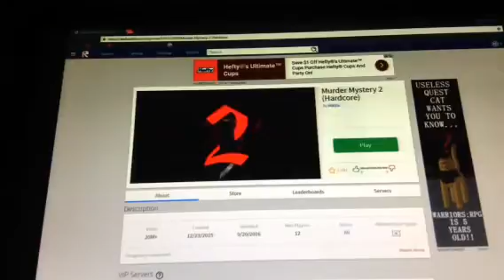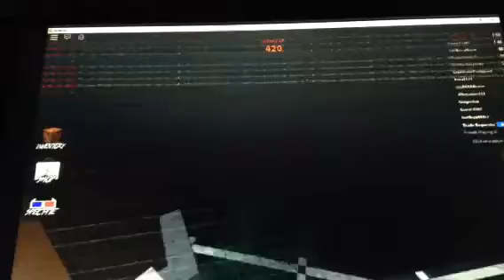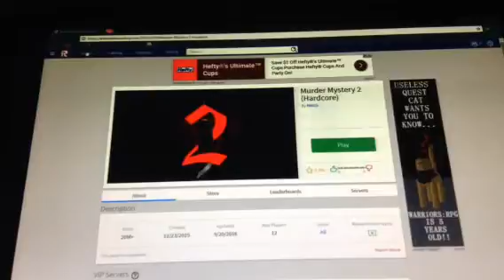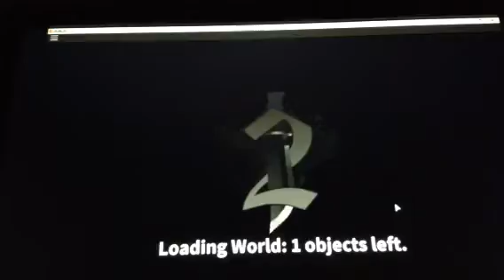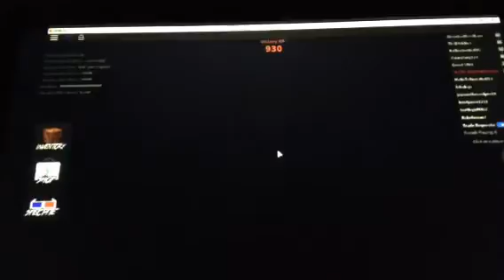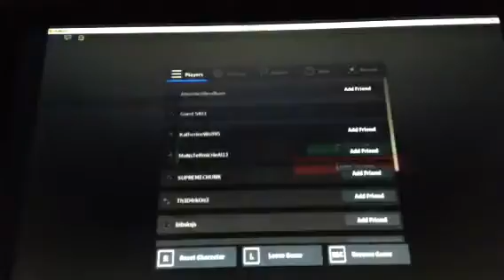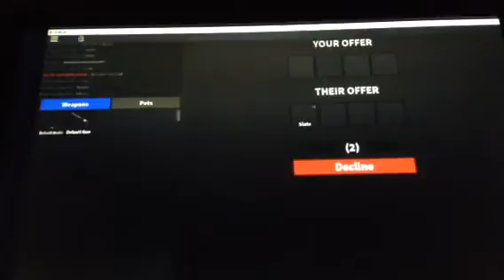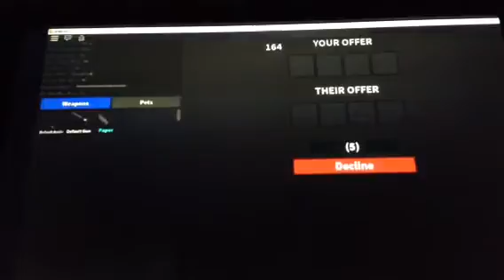Roblox lets play part 23-murder mystery 2 (hardcore)/IM MURDER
Yasssss  I finally became murder awesome but anyway enjoy thx :)